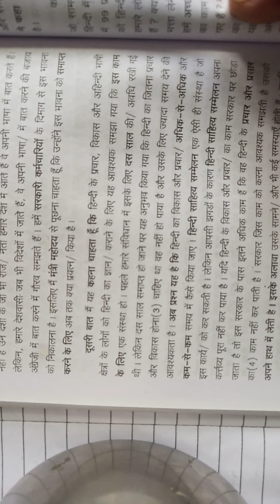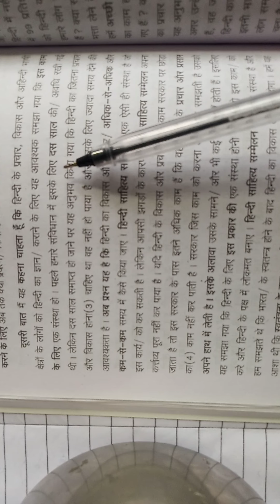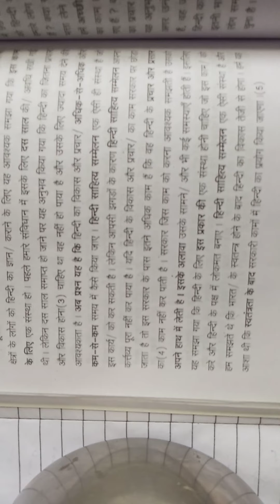1098. Hindi shorthand dictation 💯 wpm with advance outlines